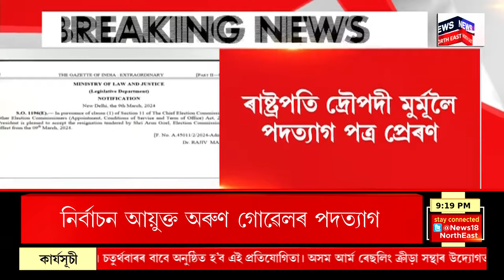Election Commissioner Arun Goel Resigns : দেশৰ নিৰ্বাচন আয়ুক্ত অৰুণ গোৱেলৰ পদত্যাগ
Election Commissioner Arun Goel Resigns Weeks Before Lok Sabha Polls | দেশৰ নিৰ্বাচন আয়ুক্ত অৰুণ গোৱেলৰ পদত্যাগ।
লোকসভা নিৰ্বাচনৰ পূৰ্বে নিৰ্বাচন আয়ুক্তৰ পদত্যাগ।
ৰাষ্ট্ৰপতি দ্ৰৌপদী মুৰ্মূলৈ পদত্যাগ পত্ৰ প্ৰেৰণ।
ৰাষ্ট্ৰপতিয়ে গ্ৰহণ কৰিলে গোৱেলৰ পদত্যাগ পত্ৰ।
২০২২ৰ নৱেম্বৰত দায়িত্ব গ্ৰহণ কৰিছিল গোৱেলে।
২০২৭ চনলৈ আছিল অৰুণ গোৱেলৰ কাৰ্যকাল।
n18oc_nationals